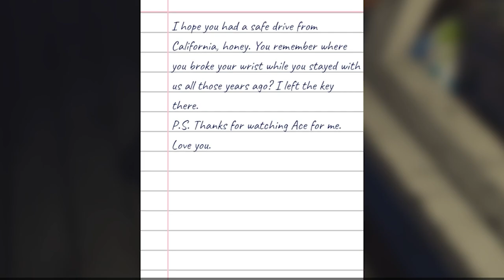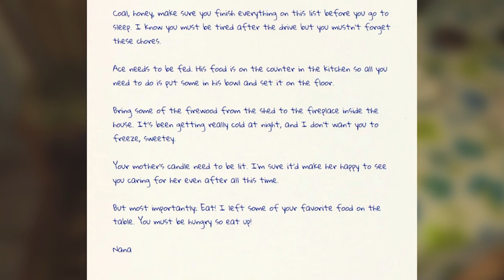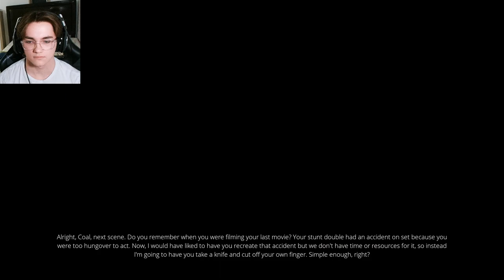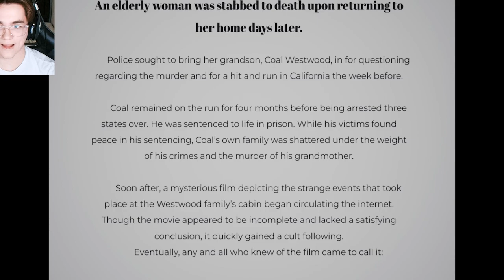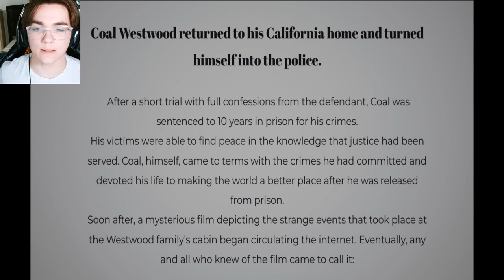HE MADE ME DO WHAT?!? (The Director's Disorder)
Hey guys today we're playing the pilot episode for a game called The Director's Disorder!